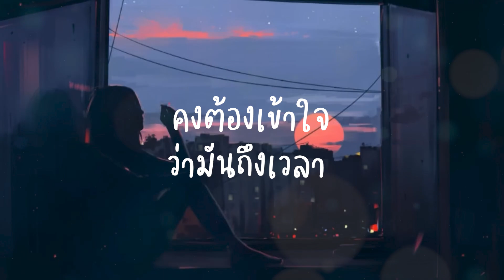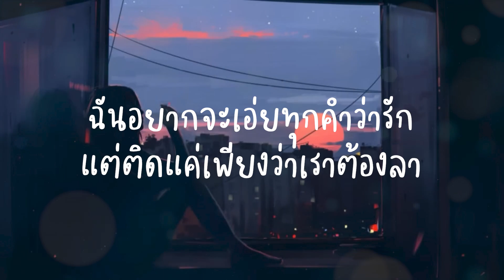ส่งเธอได้เท่านี้ -GOODBYE -LOMOSONIC(เนื้อเพลง)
ส่งเธอได้เท่านี้ (GOODBYE)

ถึงเวลา จบสิ้นแล้วทุกทุกสิ่ง
ยอมรับความจริง ว่าเราต้องเสียใจ
คิดถึงเธอ กับรอยยิ้มที่เป็นสุข
เพียงแค่มองตา เพียงแค่สบตา

ปวดร้าว ทรมาน สักเท่าไหร่
เจ็บช้ำ และกล้ำกลืน แค่ไหน

ฉันคงต้องส่งเธอเพียงเท่านี้
แม้อยากจะกอดเธอมากแค่ไหน
Goodbye Goodbye ที่รัก
ฉันอยากจะเอ่ยทุกคำว่ารัก
แต่ติดแค่เพียงว่าเราต้องลา
Goodbye Goodbye ลาก่อน

แม้ไม่อาจ กลับคืนวันย้อนมาใหม่
คงต้องเข้าใจ ว่ามันถึงเวลา

Goodbye Goodbye
Goodbye Goodbye